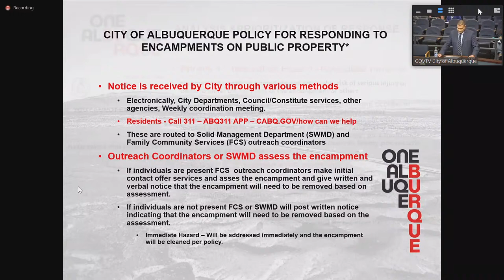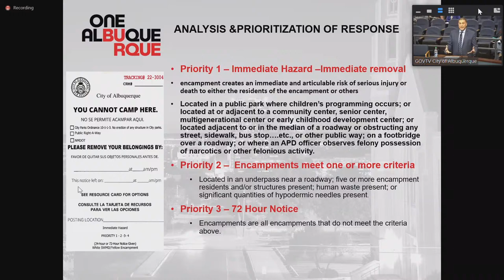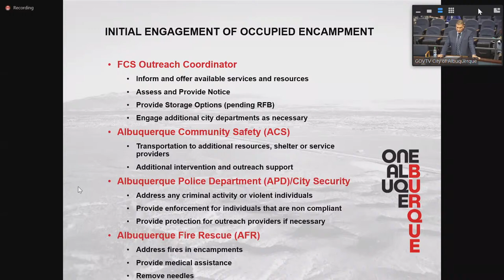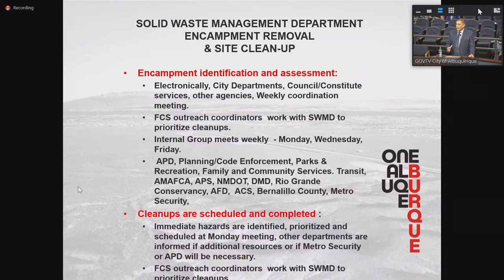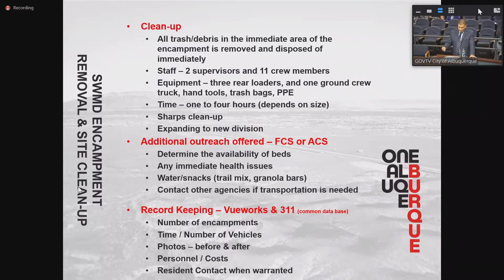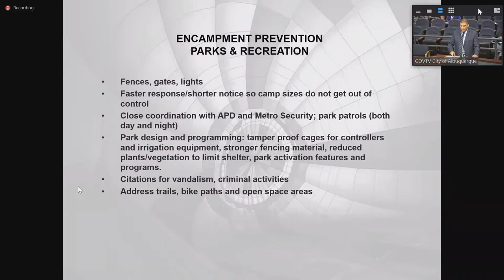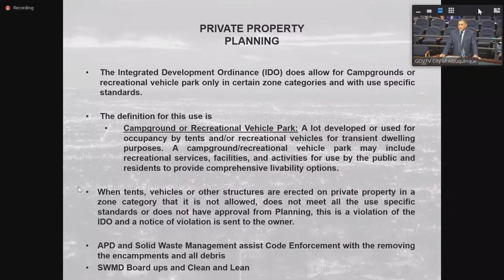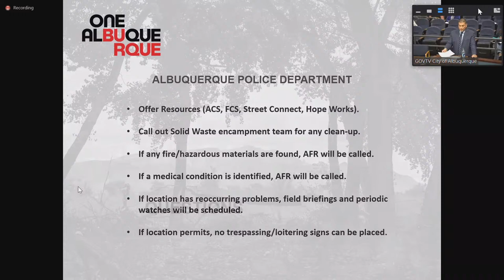Albuquerque City Council Meeting - November 07, 2022